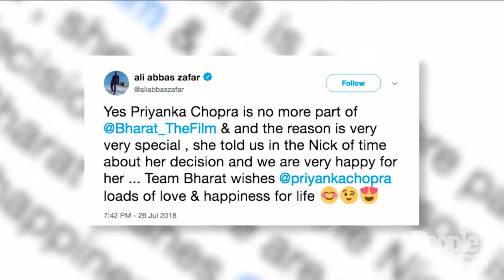Nick Jonas & Priyanka Chopra Confirm Engagement, Introduce Families PEOPLE com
It’s official!

Three weeks after PEOPLE broke the news that Nick Jonas and Priyanka Chopra are engaged, the couple confirmed their relationship status Saturday by each posting the same romantic engagement photo to Instagram.

“Future Mrs. Jonas. My heart. My love,” Jonas, 25, captioned the shot — which showed the couple embracing as she placed her hand (and massive engagement ring) on his chest.

“Taken.. With all my heart and soul,” Chopra, 36, wrote in the same shot on her page.

The confirmation comes as their families unite for the first time to celebrate the soon-to-be husband and wife’s engagement in Chopra’s home country of India.

Chopra shared a gallery of photos from the bash, including a group picture of the new couple, her mother Madhu, her brother Siddharth, and Jonas’ parents Denise and Kevin, Sr. all smiling together in front of a custom “NP” logo (for Nick and Priyanka, natch).

Other pictures included Chopra and Jonas posing for another engagement shot, as well as snaps taken while the two participated in a Hindu prayer ceremony.

“The only way to do this… with Family and God,” she wrote. “Thank you all for your wishes and blessings 🙏🏼♥️🎉”

Jonas was spotted arriving at Chhatrapati Shivaji International airport in Mumbai on Thursday evening with his mother and father in tow. ( Not pictured at the airport were brothers Kevin, Joe and Frankie Jonas — though Joe wrote on Instagram, “I couldn’t be happier for my brother. Welcome to the family @priyankachopra We love you 🤗.”)

As they made their exit, the Jonas patriarch had a big Tiffany & Co. bag in his hand. Of course, Tiffany’s is the jewelers that closed down its London store for Nick to buy an engagement ring for Chopra.

“So happy for the engagement of our son @nickjonas and we welcome @priyankachopra into our family with love and excitement,” wrote Kevin, Sr. on Instagram.

A source previously confirmed to PEOPLE that Jonas popped the question in July while celebrating the Quantico actress’ 36th birthday in London. “They are so happy,” the insider said of the pair, who began dating in May.

“His friends and family have never seen him like this, and they’re all really excited for him. He’s definitely very serious about her,” a separate source added.

On Tuesday, Chopra showed off the diamond for the first time in two photos with her friend (and fellow Bollywood actress) Raveena Tandon.

Tandon, 43, shared the snapshots on her social media account, both taken while Chopra hung her left arm around her friend’s shoulders.

The ring appeared to be a customized Tiffany & Co. cushion cut diamond with tapered baguettes.

“Peecee and I getting our pouts in order ! 😂,” Tandon wrote in the caption.

Although Jonas and Chopra only dated for two months prior to their engagement, their friendship dates back longer than that.

At the 2017 Met Gala, the actress decided to bring the pop star along as her date since the pair both wore Ralph Lauren to the fashion event.

“We were both wearing Ralph Lauren! And we decided to go together because it was fun,” Chopra explained on Jimmy Kimmel Live last year when asked why they had decided to walk the red carpet together. “Yeah we were on the same table. We know each other so we were like, ‘Hey you know what, let’s go together.’ And I was like, ‘Okay. Let’s go together!’ It just ended up working out.”